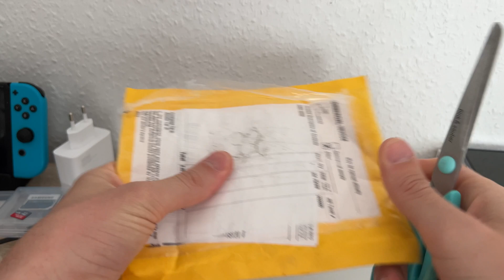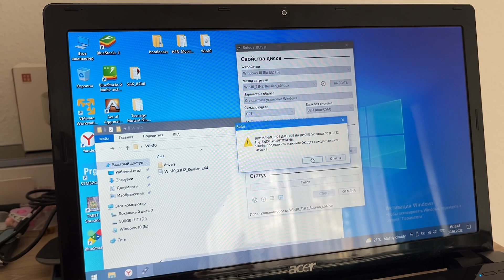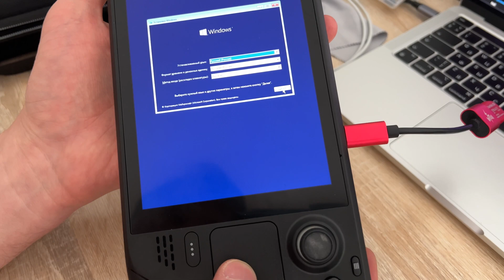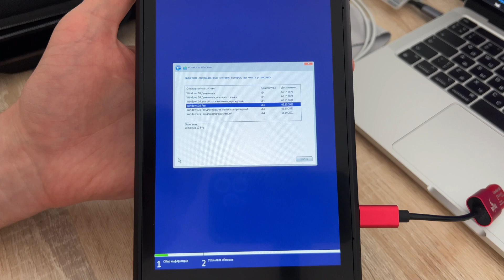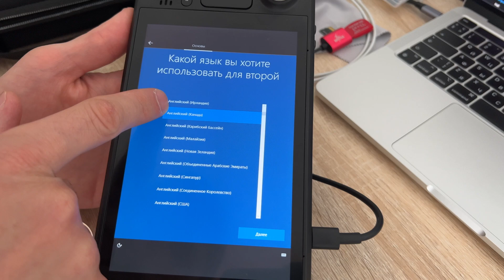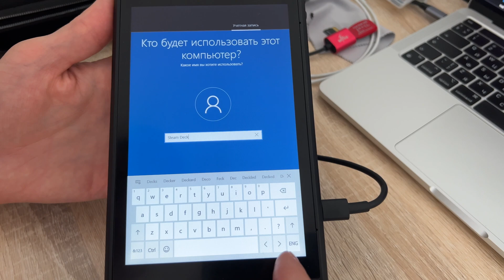Замена SSD диска в Steam Deck и установка Windows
WD SN530 1TB M.2 SSD 2230 NMVE Gen3 x4 SDBPTPZ-1T00-1012 R/N MCBSM9 05JT2C